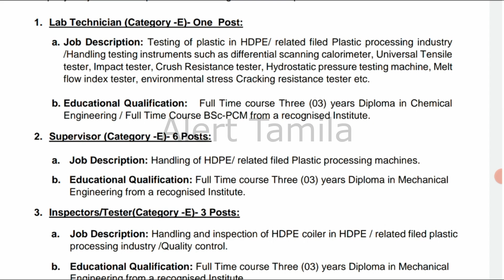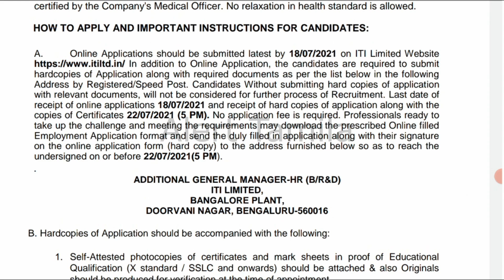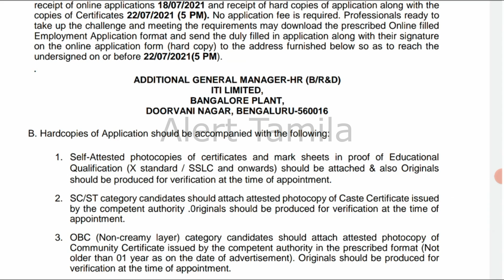Clerk Office assistant jobs Tamil Nadu icds recruitment 2021 government jobs 2021 tamil nadu tn govt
வீட்டிலிருந்தே வேலை  Tamilnadu part time jobs 2021

Eligibility: 12th pass govt jobs